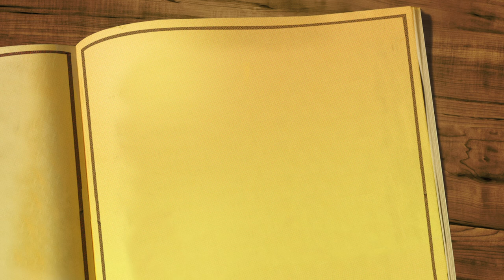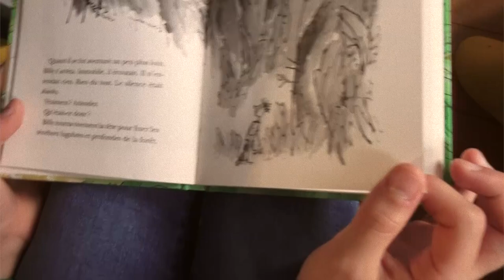Les Miniscules, de Roald Dahl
Bonjour, je m'appelle Pandora, j'ai 10 ans et j'adore lire !
Aujourd'hui je vous présente LES MINISCULES, un livre court de Roald Dahl, auteur britannique qui a beaucoup écrit pour les enfants, des histoires pas bêtes du tout !